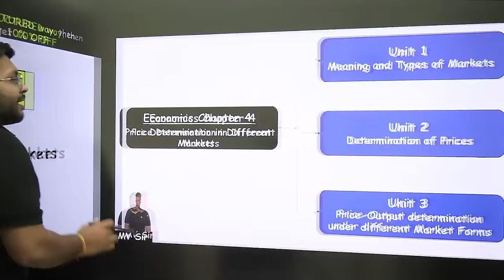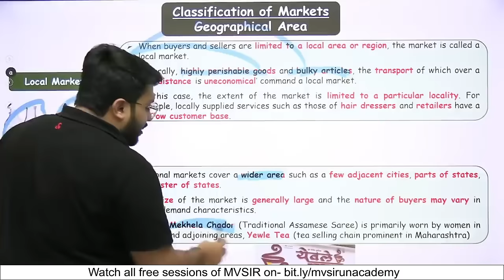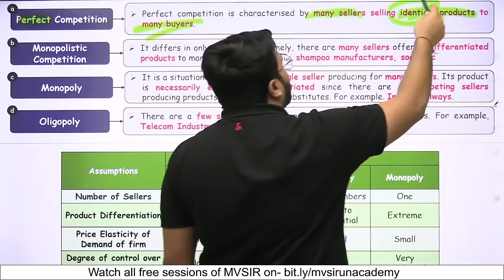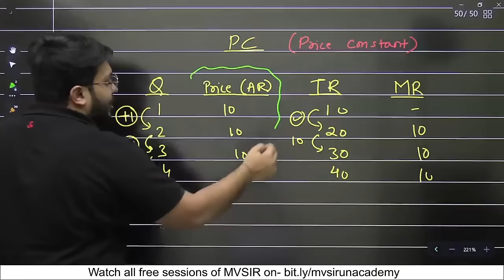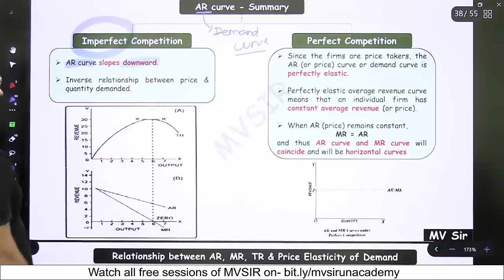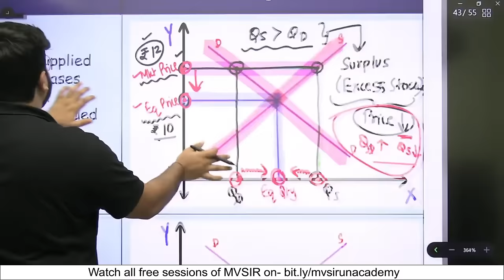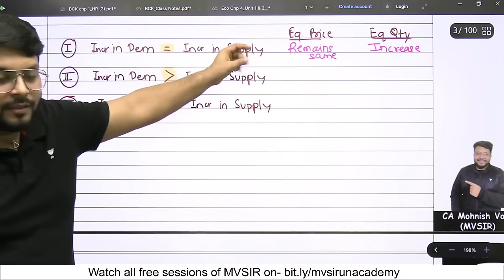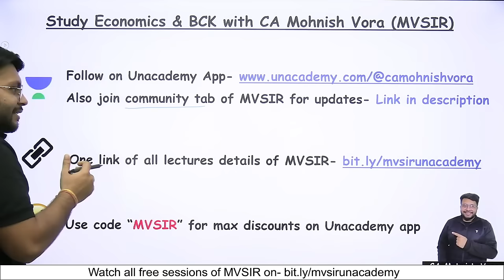Economics Chp 4 | Unit 1 & 2 | ONE SHOT | CA Foundation | Mohnish Vora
In this session, educator Mohnish Vora will be discussing Unit 1 & Unit 2 of Economics Chapter 4 of CA Foundation. Watch the complete video to boost your CA preparation.

Call Mohnish Vora's team on 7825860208 and take your CA Foundation Preparations to the next level.

About the educator:  Mohnish Vora has completed his Chartered Accountant & Bachelor of Commerce. He holds 2 Years of experience in teaching. He is a well-known educator for CA Business Economics & BCK

You can enroll to Unacademy Subscription and get the following benefits:
1. Learn from your favourite teacher
2. Dedicated DOUBT sessions
3. One Subscription, Unlimited Access to Live Online Classes and Videos
4. Real-time interaction with best-in-class teachers
5. You can ask doubts in live online classes
6. Limited students in each Class
7. Download the videos & watch them offline